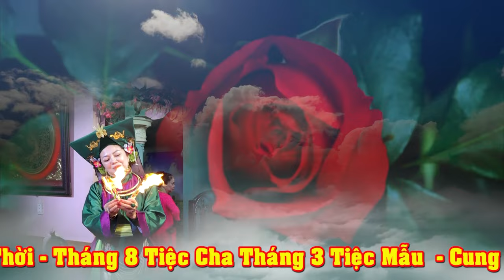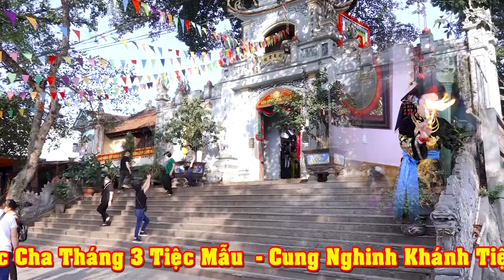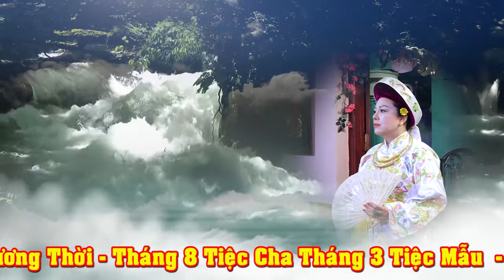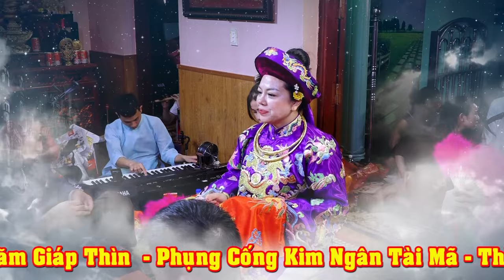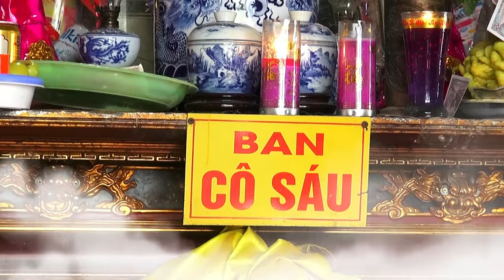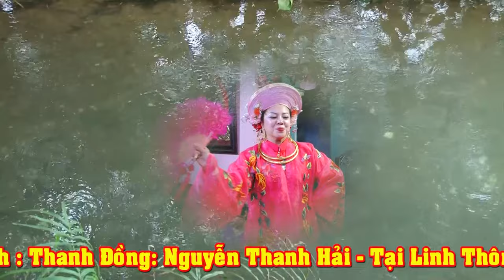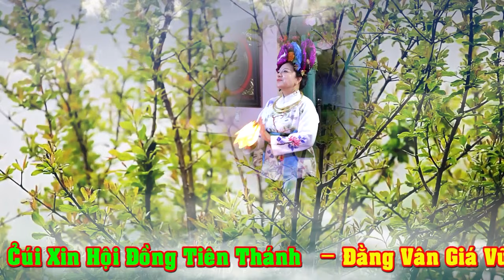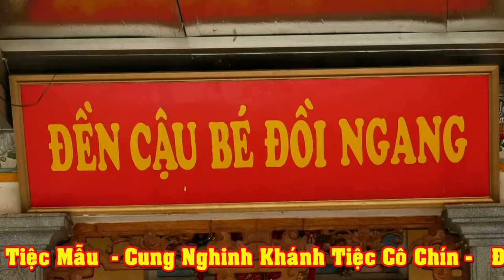Thanh Đồng Nguyễn Thanh Hải Loan giá Phụng Hành - Tạ Tam Niên - Phần 2